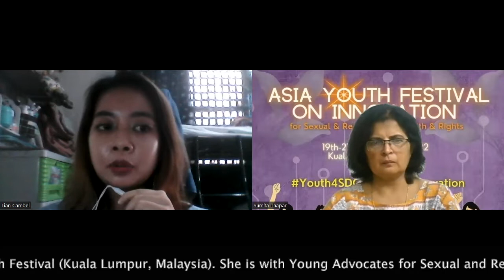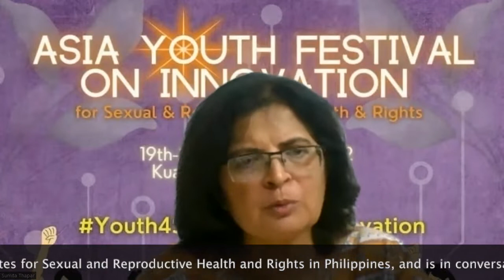Changemakers: Lian Cambel in Philippines | Asia Youth Festival on Innovation for SRHR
Changemakers | Lian Cambel of Youth Advocates for Sexual and Reproductive Health and Rights (SRHR) in Philippines, is among the changemakers who will present at the 2022 Asia Youth Festival on Innovation for Sexual and Reproductive Health and Rights (SRHR) in Kuala Lumpur, Malaysia - hosted by Asian-Pacific Resource & Research Centre for Women (ARROW,

She is in conversation with noted journalist and development communications expert Sumita Thapar of CNS. Follow her on Twitter @SumitaT or read

Thanks